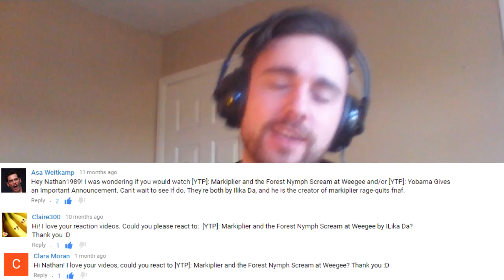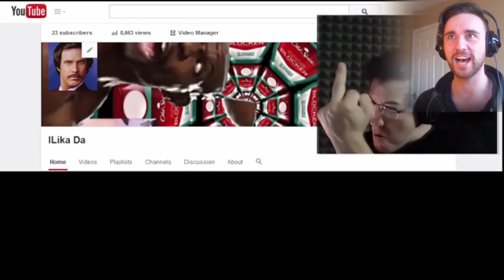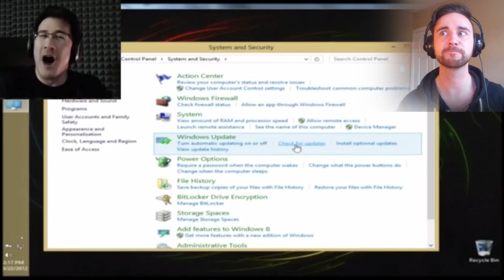[YTP]: Markiplier and the Forest Nymph Scream at Weegee (Reaction video)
Original Edit by: ILika Da